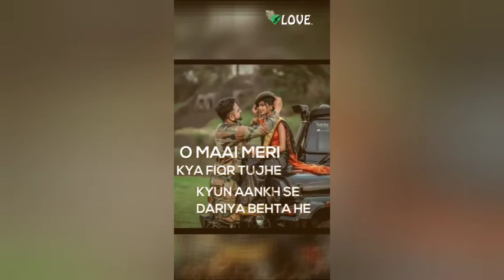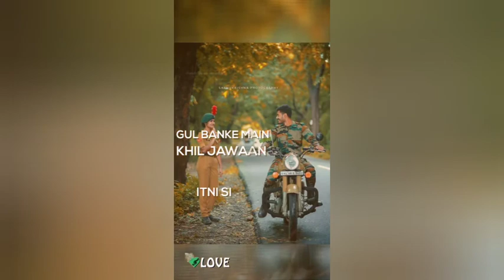कोविड-19 यह वीडियो देखने के बाद आप अपने घरों से बाहर निकलना छोड़ देंगे || BY UPSC KHUSHAL